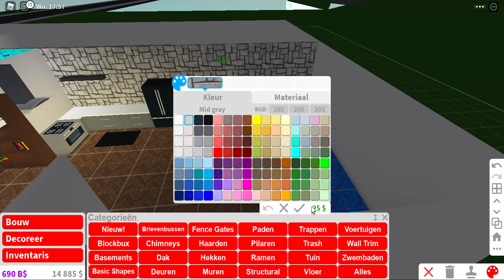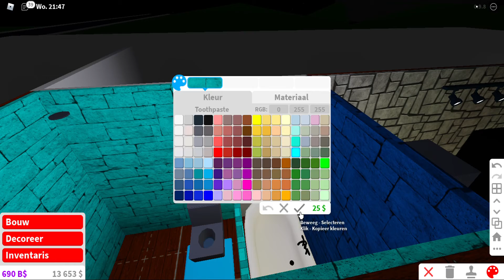Een garage bouwen in mijn huis! | Roblox Welcome To Bloxburg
Welkom Terug bij een nieuwe video van Welcome To Bloxburg! In deze video ga ik mijn huis uitbreiden en een garage bouwen!